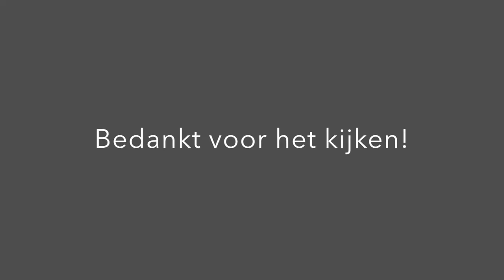Finishvlag op motorkap spuiten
Na wat beschadigingen door knutselwerk tijdens de CarbageRun van vorig jaar was het tijd om onze motorkap een touch-up te geven. Hierbij een kleine impressie!